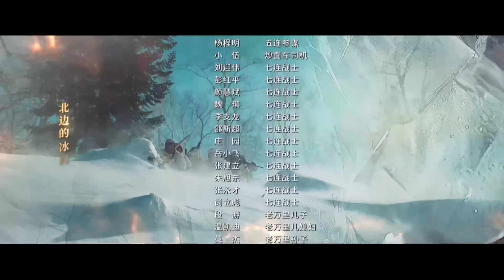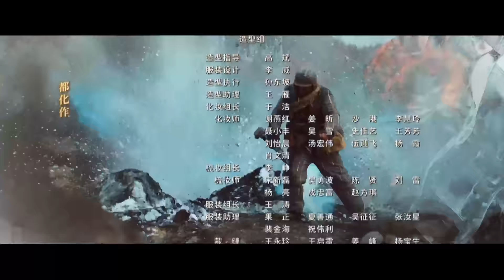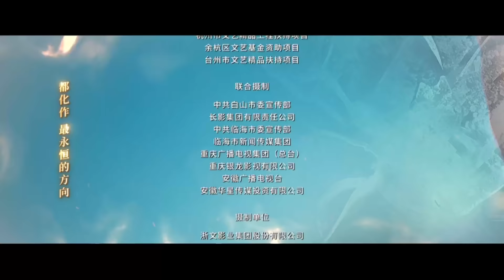【🔥2023央视同步】《冰雪尖刀连》第1集 高希希导演作品 中国志愿军燃情谱写“钢七连”抗美援朝血战史 | 杜淳 王子奇 张博 鲁诺 于震 李晨【捷成华视悬疑剧场】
🔥2023年8月11日起至9月05日 每晚22:00更新
导演: 高希希
编剧: 兰晓龙 / 陈琼琼
主演: 杜淳 / 王子奇 / 张博 / 鲁诺 / 姬他 / 于震 / 郑伟 / 于滨 / 薛奇 / 鞠江 / 李晨 / 颖儿 / 陈奕丞
类型: 动作 / 历史 / 战争
制片国家/地区: 中国大陆
语言: 汉语普通话
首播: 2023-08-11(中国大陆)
集数: 24
单集片长: 45分钟

剧情简介：
　　1950年秋，新中国万象更新。某军第七侦察连连长伍千里回乡省亲。伍家长兄牺牲于淮海战役，尚有老三伍万里，顽劣失教，为害渔寨邻里。千里决定带他走正途当兵，兄弟归营，正赶上大军开拔抗美援朝战场。万里初来乍到，结识一群久经沙场的老兵，个个硬骨头真性情。渡过鸭绿江，适逢朝鲜百年不遇的寒冬。团部下令化整为零、潜伏穿插深入敌后。新兵万里初登战场，成了七连的拖累。万里和七连在一系列艰苦战斗中一起成长。机场大战中，七连识破美军伎俩，拯救整个兵团的同时，与主力部队失散。他们寻主力部队至水门桥。水门桥是能左右朝鲜战局的砝码，仅剩三十余人的七连，必须完成炸桥任务。“钢七连”以伟大的牺牲和强大的革命意志，完成了这个足以彪炳史册的壮举。千里牺牲，万里成长为一名有担当的战士，他将用余生践行对哥哥的承诺，重建“钢七连”……